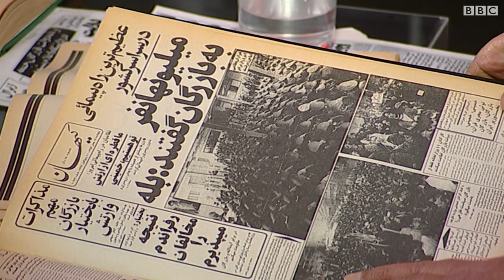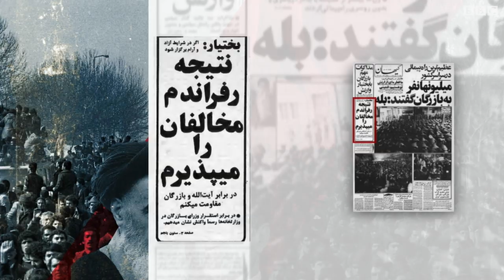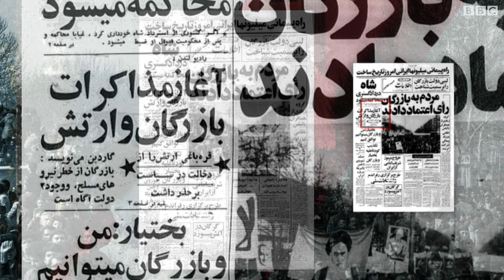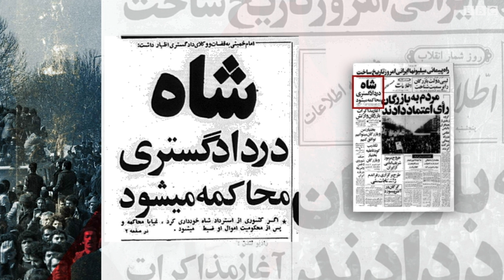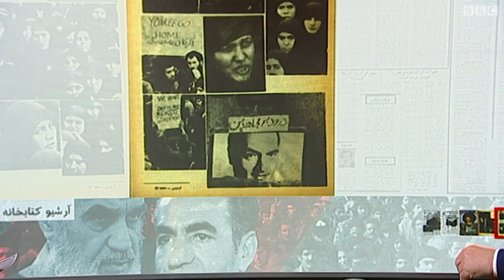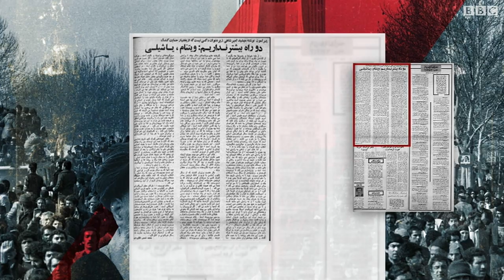مرور مطبوعات ایران ۱۹ بهمن ۵۷؛ عکسی که ارتش شاهنشاهی را لرزاند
در ادامه مرور مطبوعات روزهای انقلاب ۱۳۵۷، نگاهی می کنیم به مطبوعات ایران در روز ۱۹ بهمن مسعود بهنود و مریم افشنگ مطبوعات آن روز را ورق می زنند و نگاهی می اندازند به انعکاس وقایع ۱۹ بهمن ۵۷ در روزنامه های اصلی آن دوران.